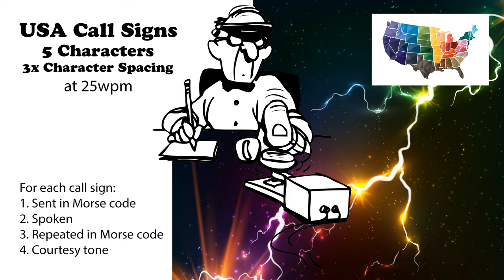USA Call Signs - 5 Characters - 3x Character Spacing - 25wpm